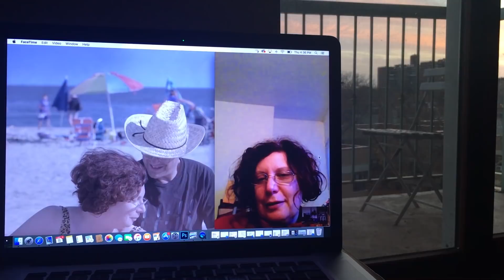NEXT FEST 2017: Dina Buno, Dan Sickles, and Antonio Santini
Meet Dina Buno, the subject of Dan Sickles and Antonio Santini's film "Dina," which premiered in the U.S. Documentary Competition at the 2017 Sundance Film Festival and plays at Sundance NEXT FEST in August 2017.

Dina, an outspoken and eccentric 49-year-old in suburban Philadelphia, invites her fiancé Scott, a Walmart door greeter, to move in with her. Having grown up neurologically diverse in a world blind to the value of their experience, the two are head-over-heels for one another, but shacking up poses a new challenge. Scott freezes when it comes to physical intimacy, and Dina, a Kardashians fanatic, wants nothing more than to share with Scott all she’s learned about sensual desire from books, TV shows, and her previous marriage. Her increasingly creative forays to draw Scott close keep hitting roadblocks—exposing anxieties, insecurities, and communication snafus while they strive to reconcile their conflicting approaches to romance and intimacy.